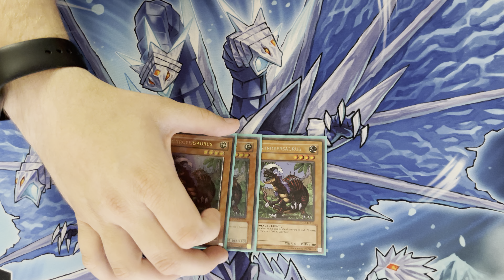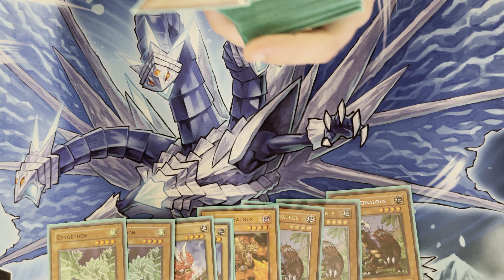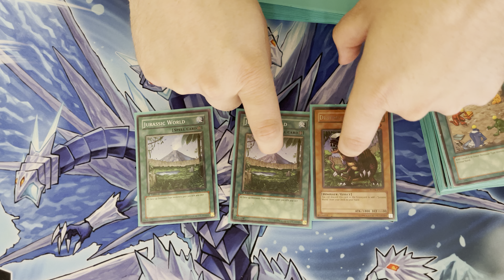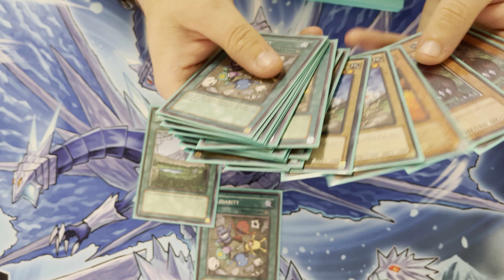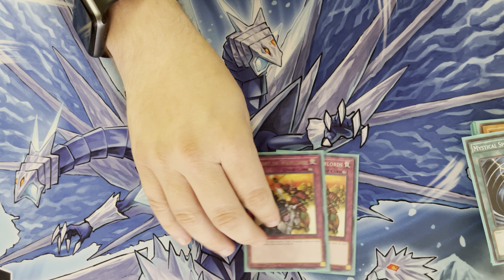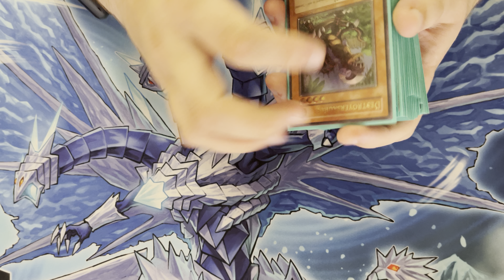Edison Format Dino DNA Deck Profile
ADD DUSTSHOOT!